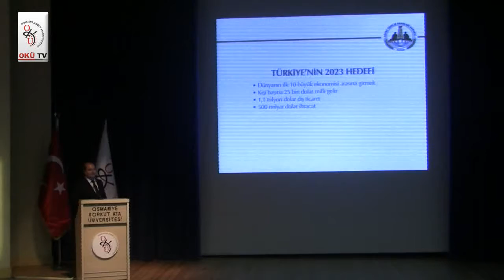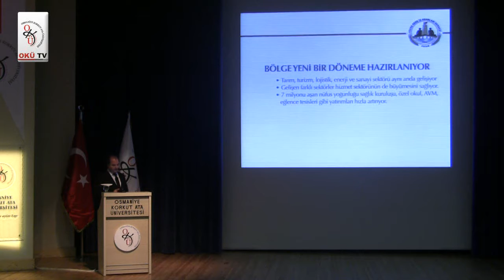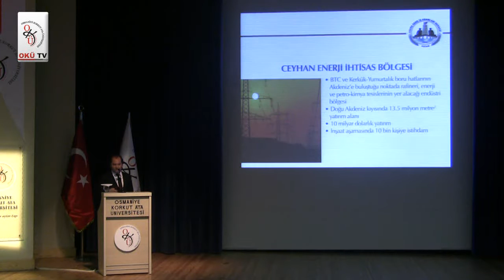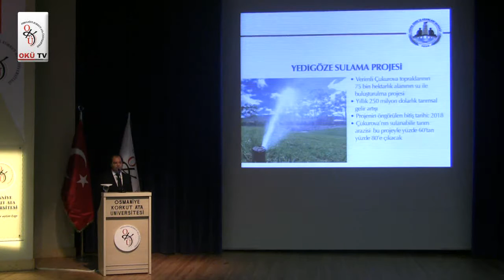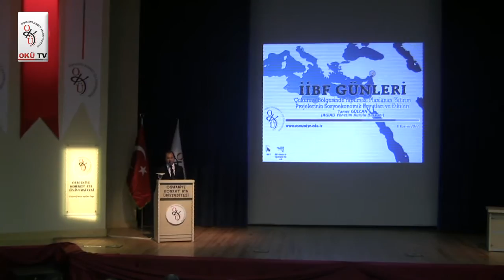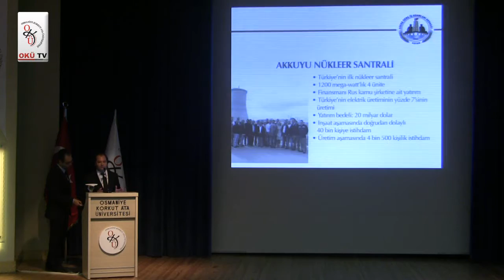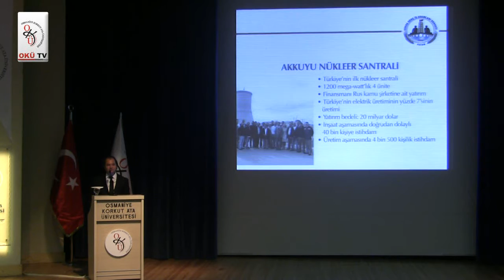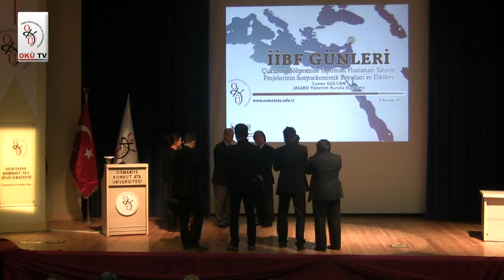İİBF Günleri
Üniversitemizin gelenekselleşen etkinlikleri arasında yer alan ve bugüne kadar pek çok önemli konunun, önemli konuklar vasıtası ile tartışılmasına vesile olan İİBF Günleri, yeni akademik döneme yine güncel bir konu ile başladı."Çukurova Bölgesinde Yapılması Planlanan Yatırım Projelerinin Sosyoekonomik Boyutları ve Etkileri" başlığını taşıyan programa, Adana Genç İşadamları Derneği Yönetim Kurulu Başkanı Tamer Gülcan konuşmacı olarak katıldı.